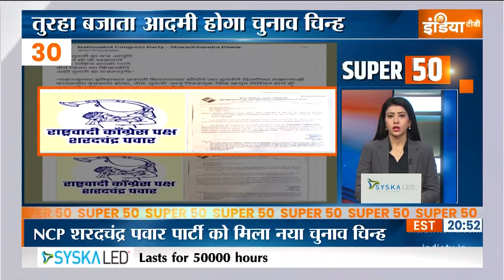Fatafat 50: PM Modi In Kashi | Kisan Andolan 2024 | Farmers | Rahul Gandhi | Rakesh Tikait | Top 50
कल देशभर में आक्रोश दिवस मनाएंगे किसान...26 फरवरी को निकालेंगे ट्रैक्टर मार्च... खन्नौरी में किसान की मौत पर प्रोटेस्ट